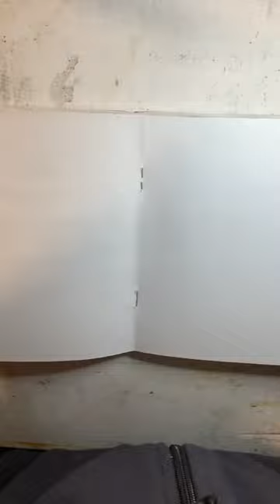otters ink brushpen art